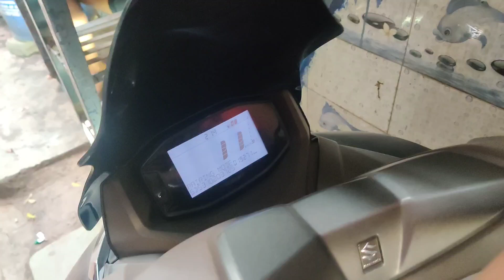Burgman Street: Low RPM Problem FIXED! (2024)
In this video, we tackle a common issue faced by Burgman Street riders: the low RPM problem. If you've been experiencing sluggish acceleration or performance issues with your 2024 Burgman Street, this video is for you!

Join us as we delve into the causes of the low RPM problem and provide step-by-step solutions to get your scooter back to optimal performance. We’ll cover essential maintenance tips, potential modifications, and troubleshooting techniques that can make a difference.

Whether you’re a seasoned rider or a new owner, understanding how to fix this problem is crucial for enjoying your rides. Don't forget to watch until the end for bonus tips that can enhance your Burgman Street experience!